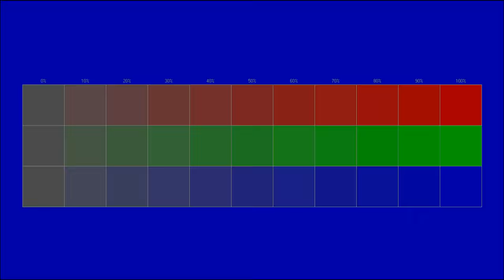Free instrumental You can use for any purpose 76